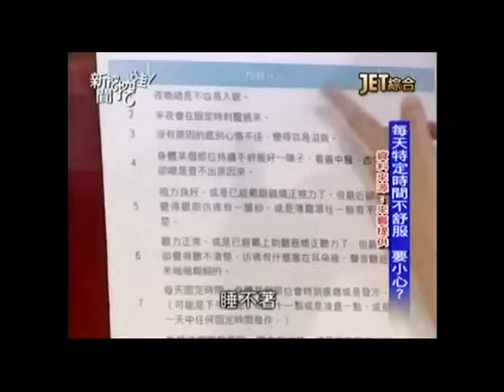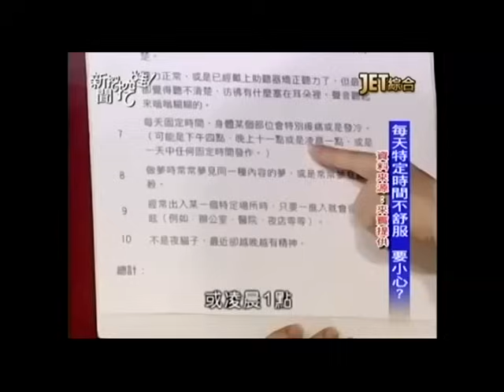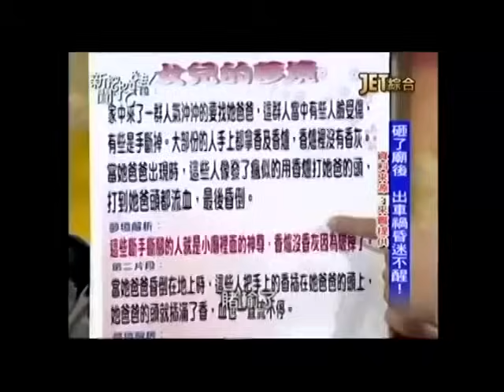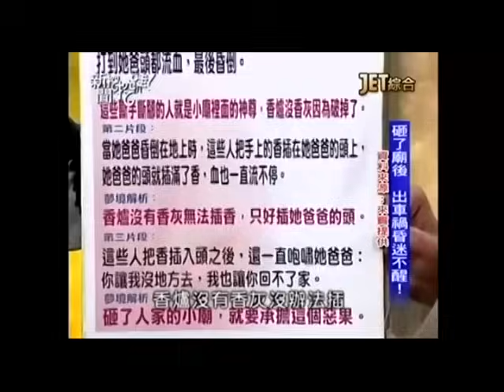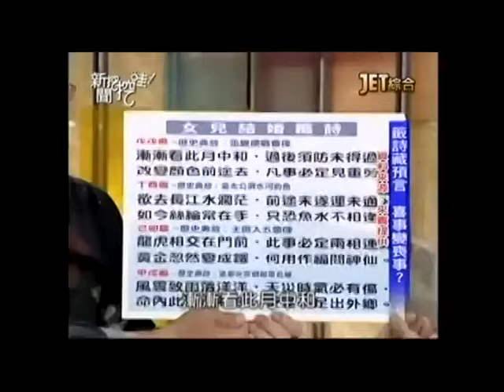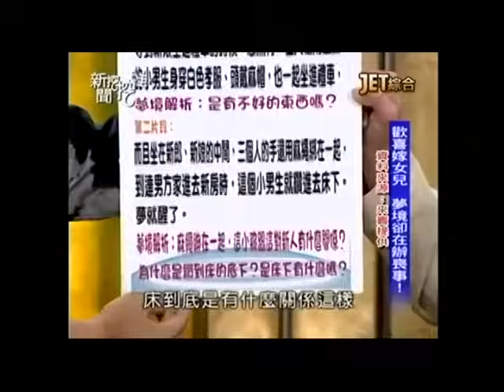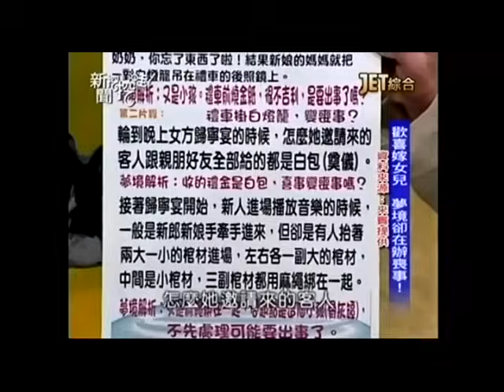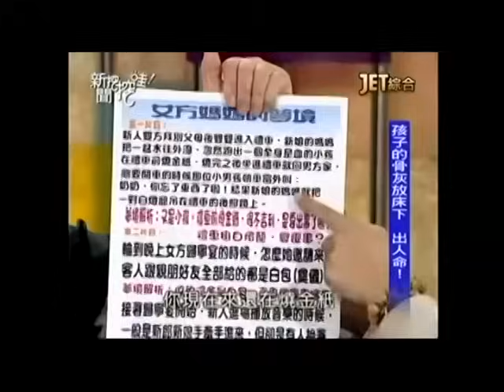新聞挖挖哇：小心卡到陰20150813 (王崇禮 劉川裕 Eddie 小胖)